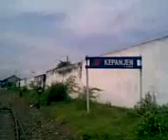Kereta Api Penataran berangkat st.KEPANJEN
double klakson,,,